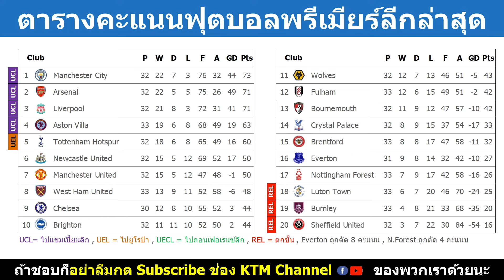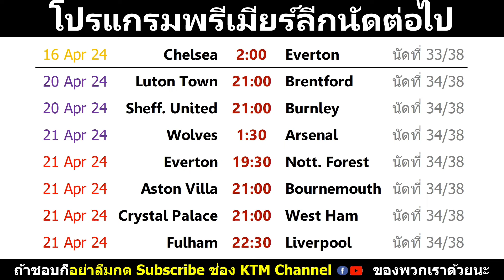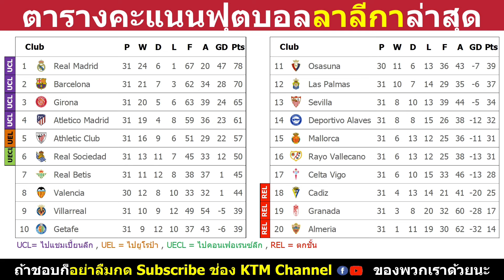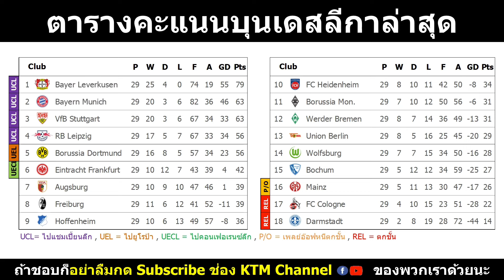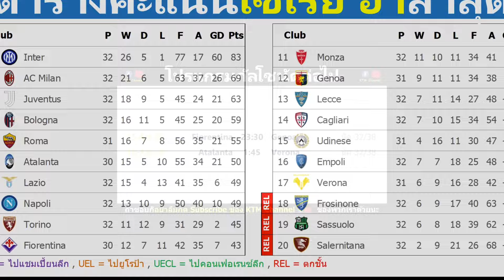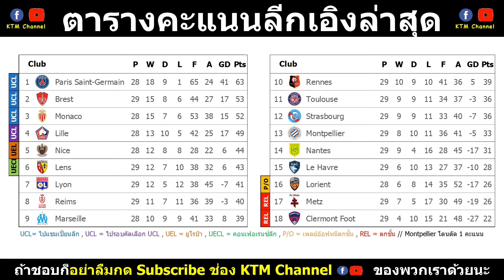ผลบอลเมื่อคืนโซนยุโรป : พรีเมียร์ลีก นัด33 | ลาลีกา นัด 31| บุนเดสลีกา นัด29 |กัลโช นัด 32 (15/4/24)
Timestamp

00:00 พรีเมียร์ลีก นัด33
01:36 ลาลีกา นัด 31
02:46 บุนเดสลีกา นัด 29
03:54 กัลโช นัด 32
04:52 ลีกเอิง นัด 29